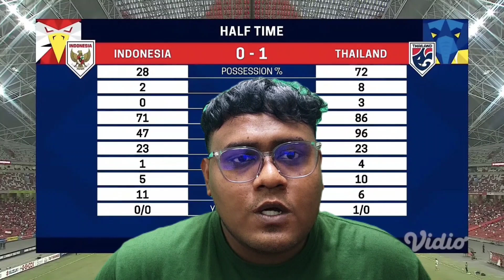INDONESIA VS THAILAND FINAL AFF SUZUKI CUP 1ST LEG REVIEW AND ANALYSIS | THAILAND BEAT INDONESIA 4-0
sembangbola kalini saya ulas Indonesia vs Thailand dalam final AFF Suzuki Cup yang mana Thailand menang 4-0 hasil jaringan Chanatip x2, Bordin dan Supachok